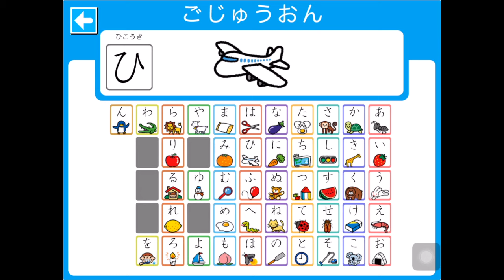ひらがなをおぼえよう！ 「は行」 ーひらがなゆびドリル ムービー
●ごじゅうおん
かわいいイラストと声付きの、ごじゅうおんキーボードで、“ひらがな”に親しみます。
U0006006

「はさみ」　の　「は」
「ひこうき」　の　「ひ」
「ふうせん」　の　「ふ」
「へび」　の　「へ」
「ほたる」　の　「ほ」

NEXTBOOK株式会社のAppStore教育カテゴリー1位を獲得したアプリの中で、見て聞いて、親しみ覚える部分を抜き出しました。

アプリもお試しください。